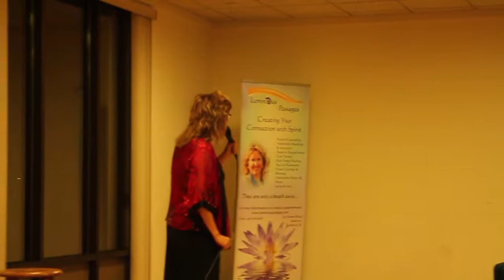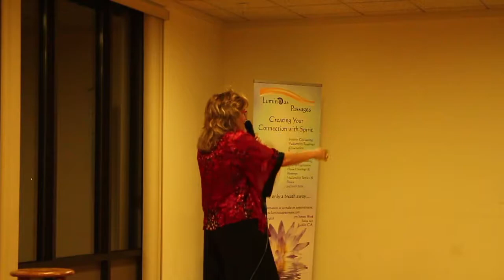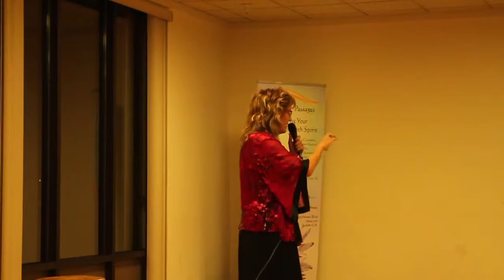An Evening with Spirits, February 2018 - mediumship with Julie Christensen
Join us in watching this video celebrating Valentine's Day! Members of the audience received messages of healing, hope and guidance from their loved ones who have crossed over and more.  Experience the dynamic mediumship skills of Julie Christensen in this special one-evening show, recorded February 10, 2018.